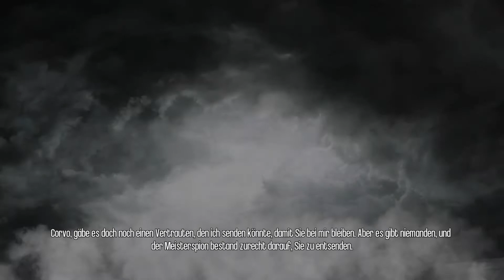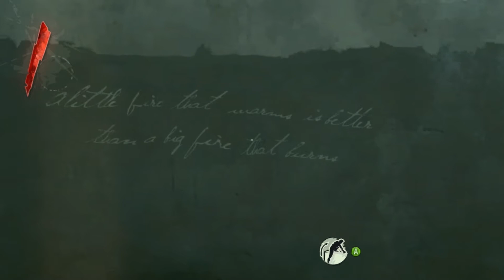Let´s Play Dishonored: Die Maske des Zorns German.#1/ Das ist doch mal ein Ding mit Überlänge.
Wenn einer wie ich versucht zu schleichen und niemanden zu töten, dann endet das meist in einem Blutbad aber seht selbst.
Leider Gab es mit meinem Internet Probleme deswegen kommt der erste Teil etwas verspätet aber dafür gute 40 Minuten.
Lasst doch einen Kommentar da ob und wie es euch gefällt und ob ihr mehr wollt!